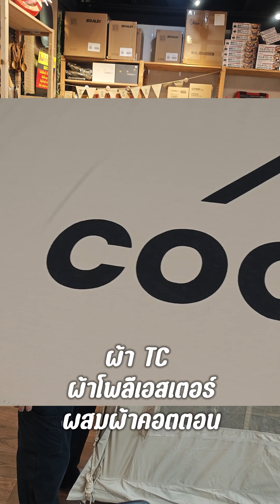coody 8 0 เป็นอย่างไร มีอะไรมาให้บ้าง ไปดูกันเลยค่าาาาา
หยุดยาวแบบนี้ ต้องพาน้อง Coody 8.0 ออกไปรับลมซักหน่อยแล้วค่า อิอิ

Full Camp เมืองเอก (ใกล้สี่แยกวุ่นวาย หน้า ม.รังสิต) :
🕗 เวลาทำการ : 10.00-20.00 น. ทุกวัน
📩 ส่งข้อความ (send message) หรือกด m.me/fullcamp.muangake